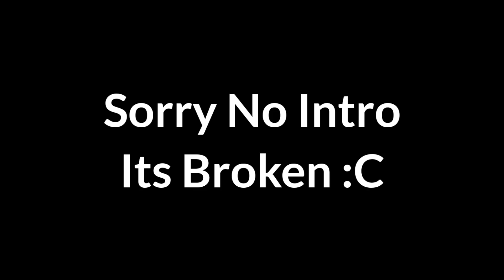Mario vs. Sonic with healthbars